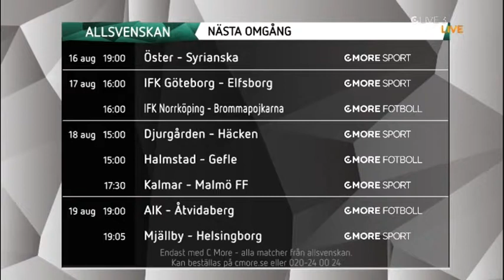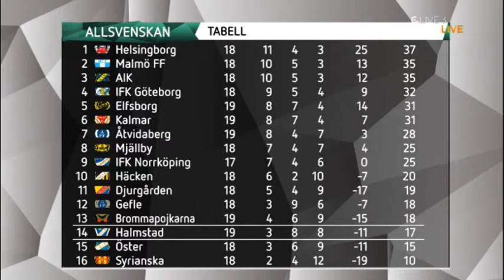Allsvenskan 2013: IF Brommapojkarna - Djurgårdens IF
Matchen spelad på Tele2 Arena, Stockholm den 10 augusti 2013.

Publik: 7 822
Domare: Jonas Eriksson, Stockholm
Ass. domare 1: Daniel Wärnmark, Knivsta
Ass. domare 2: Mehmet Culum, Malmö
Fjärdedomare: Jesper Ekwall, Vendelsö